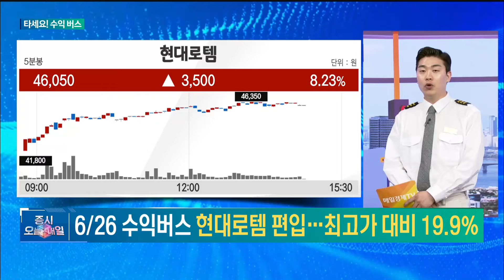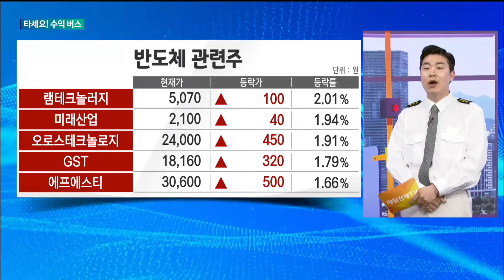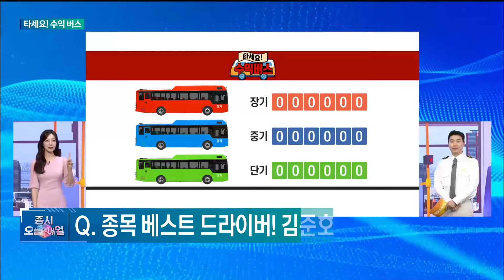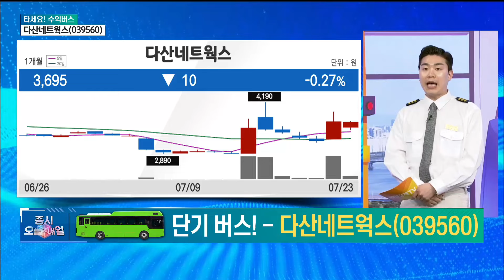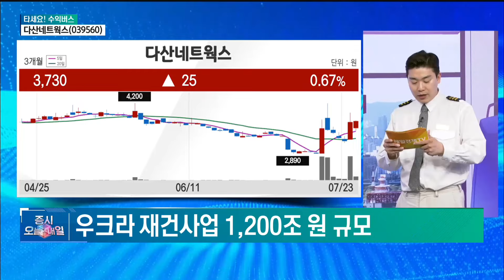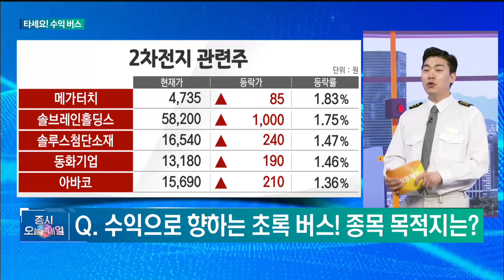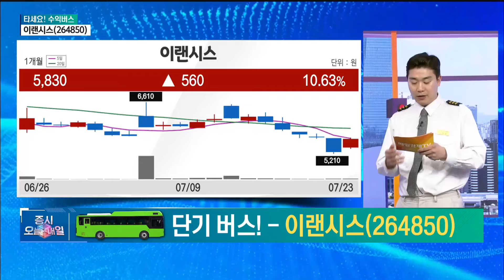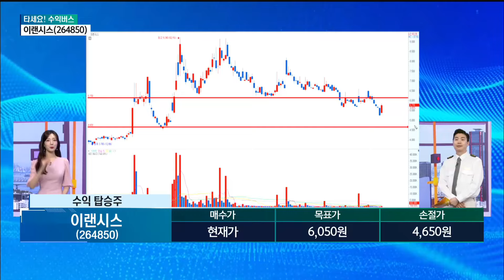[타세요 수익버스] 타세요! 수익버스 - 다산네트웍스·이랜시스 김준호/MBN골드 매니저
매일경제TV # 증시오늘과내일 # 수익버스 # 국내증시 # 코스피 # 코스닥 # 급등주 # 김준호
다산네트웍스  # 이랜시스  # 옵티머스  # 우크라이나  # 재건  # 우크라재건  # 트럼프  # 젤렌스키